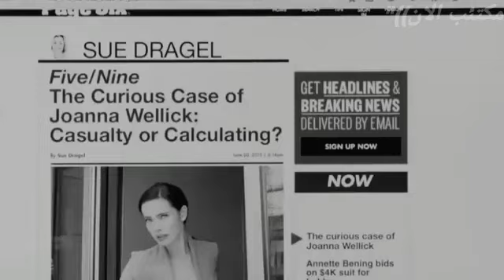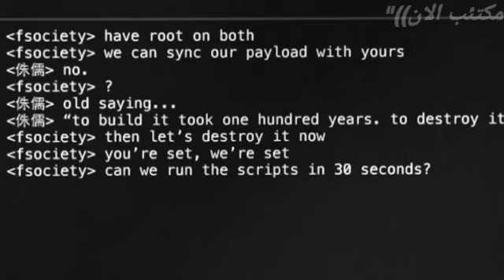حالات وتس راب حزين تراك سكران))"💔